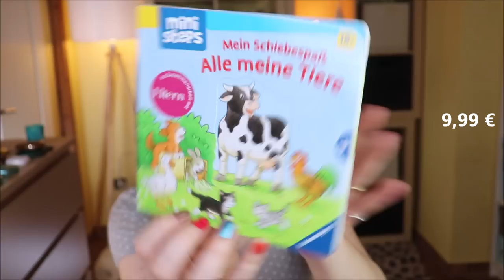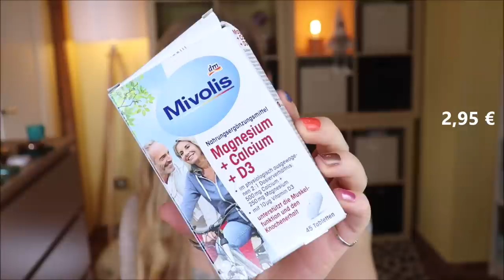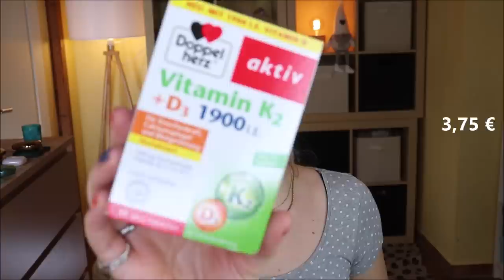XXL Drogerie Haul - dm Neuheiten & Rossmann Limited Edition | Kiko SALE - Ganz viel neue Schminke :D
Upsi - das ist wohl etwas aus dem Ruder gelaufen.
Aber was soll ich sagen?
Die Angebote waren einfach zu verlockend :D
Daher habe ich vor allem bei Kiko derbe zugeschlagen.
Bei dm bin ich hormonell bedingt etwas eskaliert und Rossmann hatte eine ganz tolle LimitedEdition , die mich absolut angesprochen hat.

Weil's etwas lang wurde, hier die Timestamps:
01:07 Kiko Haul
23:47 dm Haul
39:00 Rossmann Haul

Liebe Grüße
Claudi